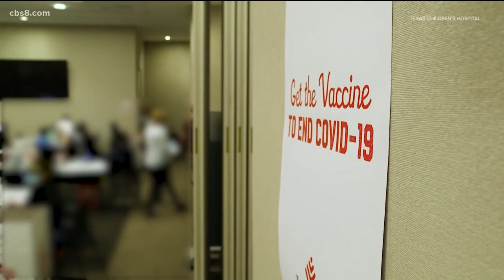The latest on mask wearing in schools and vaccines for children under 12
"The parents should be the one's parenting and doing what's best for their family. The government can't seem to make a decision," said one parent.